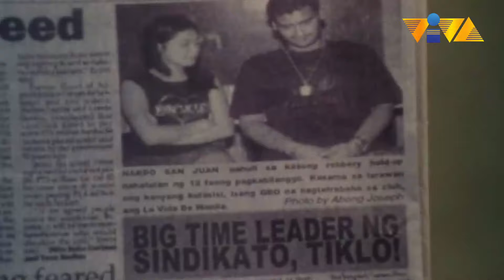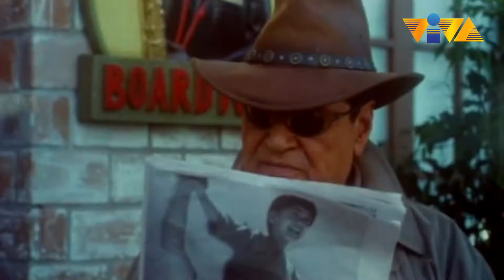Bakit naman may ulo sa toilet!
Ano ba talaga ang gusto nito. Hanggang ba naman sa inidoro ay nakasunod sa'kin? Skibidi Toilet lang ang galawan!

Movie Starring